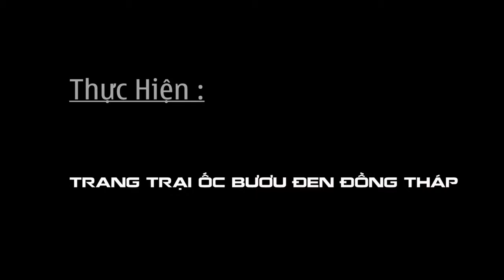✅ Nuôi ốc bươu đen theo hướng hữu cơ trong vườn mít lãi cả tỷ đồng của nông dân tại Đồng Tháp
✅ Nuôi ốc bươu đen theo hướng hữu cơ lãi cả tỷ đồng ✅ Cách Nuôi Ốc Cho Thu Nhập Ổn Định Nhất ✅ Mô hình nuôi ốc tự nhiên khép kín tận dụng mội loại thức ăn ✅ Mô hình vườn ao chuồng hiệu quả ✅ mô hình vườn ao chuồng khép kín ✅ Làm giàu tư mô hình nuôi ốc tự nhiên
✅ Cách Nuôi Ốc Cho Thu Nhập Ổn Định Nhất | Ốc Bươu Miền Tây Vlog
✅ Nuôi Ốc Bươu Đen Tự Nhiên Ao Ruộng Mô Hình Mới Ở Miền Tây | Góc Nhỏ Làng Quê
✅ Mô hình nuôi ốc bươu đen trong mương vườn Nghề nông miền tây
Chàng trai miền Tây làm giàu từ ốc bươu đen nuôi kiểu "thuần tự nhiên" | Tập 2
Chán Làm Công Nhân Về Quê Nuôi Ốc Thu Nhập ổn Định
Ốc bươu đen hay còn có tên gọi khác là ốc Nhồi. Ốc bươu đen ta là loại ốc sống ở các vùng ao hồ nước ngọt, đồng ruộng. Loại ốc này có giá trị cao về mặt kinh tế cũng như giá trị dinh dưỡng. Hiện nay, ốc bươu đen đang là một loại thực phẩm được ưa chuộng trên thị trường. Vì vậy, mà nhiều bà con nông dân đã có nhiều mô hình nuôi ốc bươu đen làm giàu hiệu quả, và mở ra hướng phát triển kinh tế mới. Trong chương trình ngày hôm nay, kênh Trang Trại Ốc Bươu Đen Đồng Tháp kính mời quý bà con gặp gỡ anh Duy, chủ mô hình nuôi ốc bươu đen tự nhiên trong vườn Mít. Anh Hưng hiện sở hữu 4000  lên vườn trồng mít và nuôi ốc bươu đen, trong đó có 7 ao sinh sản, còn lại là các ao nuôi ốc bươu đen thương phẩm. Hiện anh nuôi ốc bươu đen theo 3 hình thức: nuôi ốc bươu đen trong ao đất, trong bể xi măng, bể lót bạt và nuôi trong tráng lưới. Theo anh Hưng chia sẻ, mỗi năm mô hình nuôi ốc bươu đen của anh cho thu hoạch 8 - 10 tấn ốc thương phẩm. Với giá bán buôn dao động từ 55 - 60 nghìn/kg, anh có thể thu lãi 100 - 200 triệu mỗi năm, và một năm anh có thể thu được 2 vụ ốc. Hiện mô hình nuôi ốc bươu đen của anh Hưng cung cấp 700-800 vạn ốc giống cho thị trường mỗi năm, với giá bán từ 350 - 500 đồng/con ốc giống. Ngoài cung cấp giống, hướng dẫn kỹ thuật nuôi, anh còn bao tiêu đầu ra cho bà con.
Dây có thể xem là mô hình VAC khép kính man lại hiệu quả kinh tế cao cho bà con nông dân
Nuôi Ốc Nhồi Lãi 800 Triệu/Vụ | Mô Hình Nuôi Ốc Nhồi (Ốc Bươu Đen) Tại Vĩnh Phúc
"Siêu Phẩm" Mô Hình VAC Kiếm Hơn 1 Tỷ/Năm | 8X Khởi Nghiệp Với Mô Hình VAC Khép Kín Thông Minh
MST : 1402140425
Địa Chỉ : Ấp 4, Mỹ Đồng, Tháp Mười, Đồng Tháp
 nuôi ốc nhồi cách nuôi ốc nhồi kỹ thuật nuôi ốc nhồi mô hình nuôi ốc nhồi thiết kế ao nuôi ốc nhồi nuôi ốc nhồi trong bạt nuôi ốc nhồi miền bắc nuôi ốc nhồi trong bể xi măng nuôi ốc nhồi trong tráng nuôi ốc nhồi bao lâu thì thu hoạch quy trình nuôi ốc nhồi tráng lưới nuôi ốc nhồi ao nuôi ốc nhồi nuôi ốc nhồi mùa đông nuôi ốc nhồi sinh sản nuôi ốc nhồi thương phẩm ốc nhồi ốc bươu đen